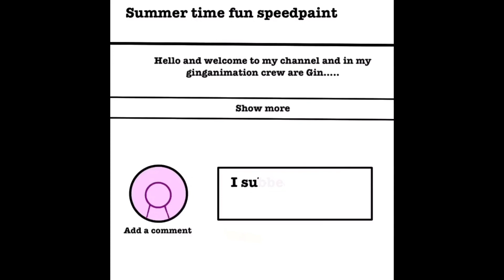Swiftpaw’s death(READ DESC)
Thanks to:
Vaeh Yaeh(even though you forgot)
Flame angel
Adj 2006(you were busy)
Kittybf f